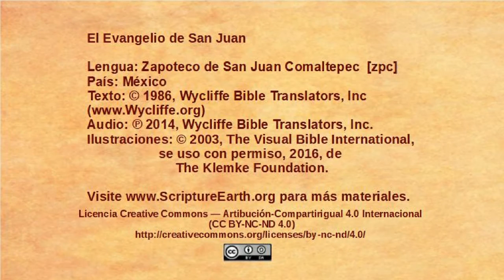Zapoteco de Choapan - John 13:1-17 - Jesus washes disciples feet [zpc]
Selection from the Gospel of John in the Zapoteco de Choapan language of Mexico [zpc]